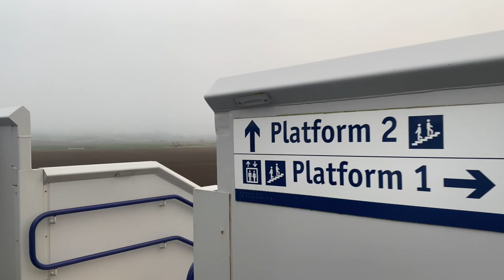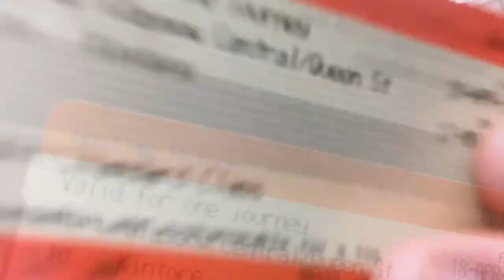Make A Vlog - Lordi Babymetal & Sabaton! Glasgow 18/4/23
You know the drill: a bit of travel, bit of eating, bit of skate tourism, and a bit of live music!

I should probably bite the bullet and upgrade my phone before the next Vlog for better audio 😭

Also look at bonnie Scotland in the sunshine!